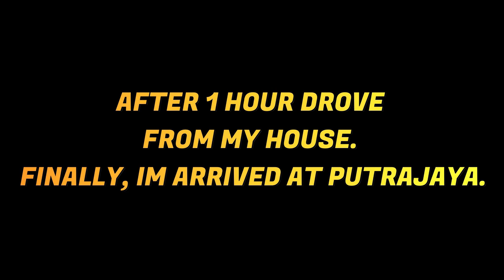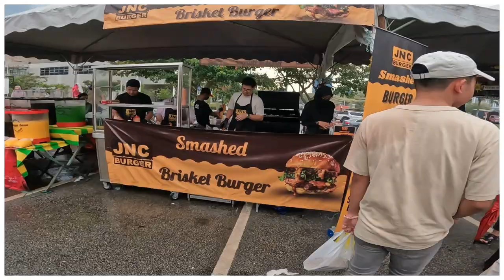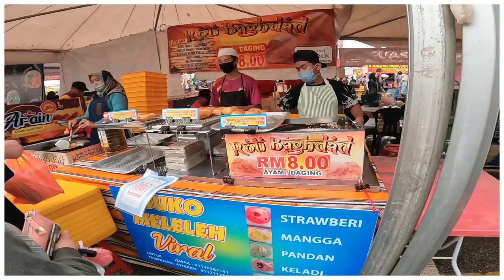Japanese Girls 1st Time Experience Bazar Ramadhan | Iftar Dekat Tapak Parking 🚗 #104 (ENG SUB)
Salam Ramadhan semua 👋, sekejap sahaja dah masuk bulan puasa. Saya tahu ramai tertunggu2 konten bazaar ramadhan bukan ? Ya, kali ini sya invited Sumika chan untk join bazaar di Putrajaya. Turut serta kawan Sumika chan iaitu Ami chan join dlm episod ini. Nak tahu lebih lanjut tentang episod kali ini ? pastikan anda menonton sehingga penghujung video ni.

►GEAR
- Camera Gear I use for Youtube : Sony ZV-1 📷 ( Good for indoor vlogging normally )
- Vlogging Outdoor : Go Pro HERO 10 📹 ( Cause it light & easy to carry anywhere )